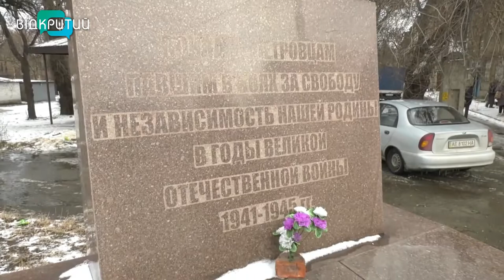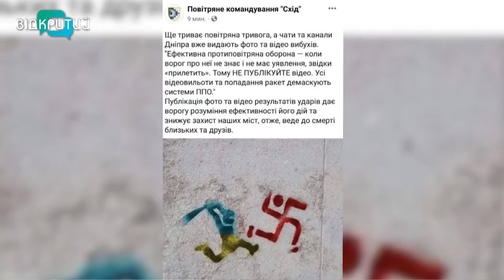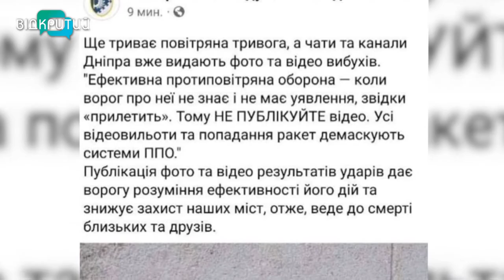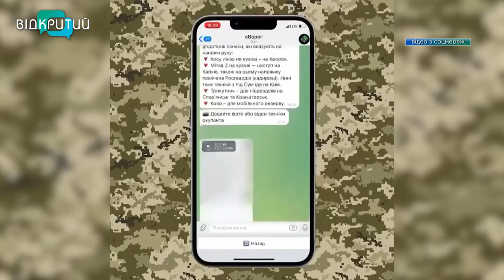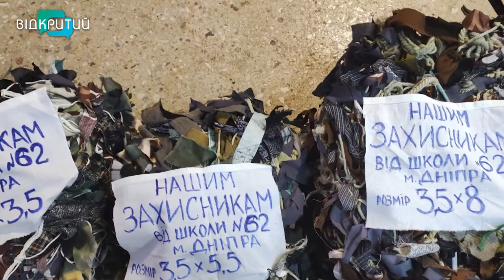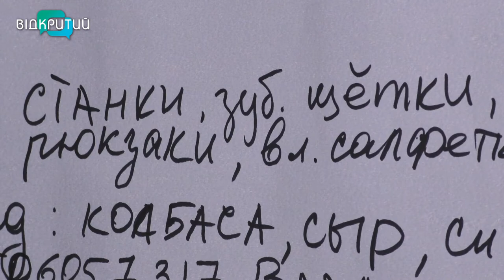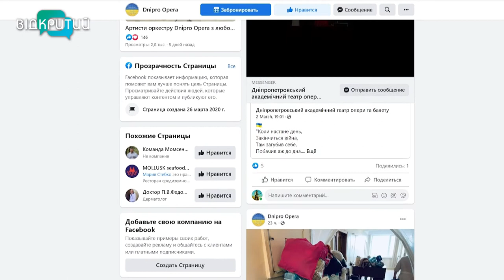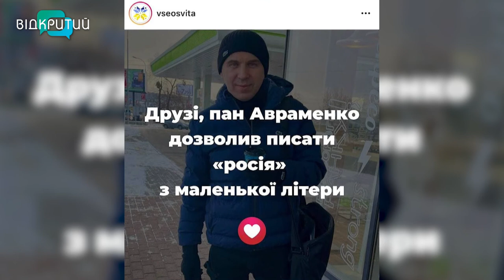Новини OPEN NEWS від 11 березня 2022 року 16:15